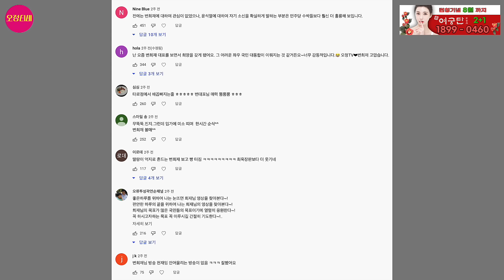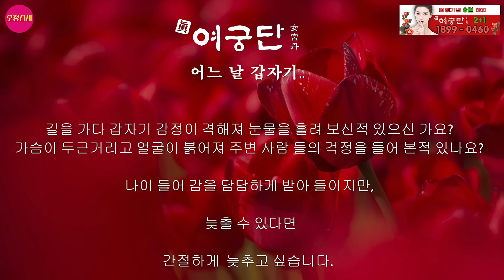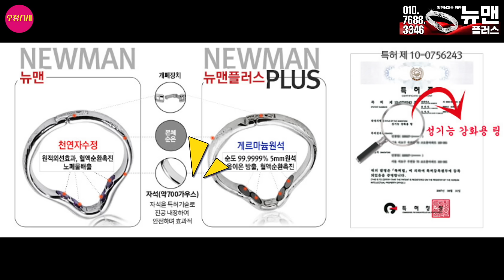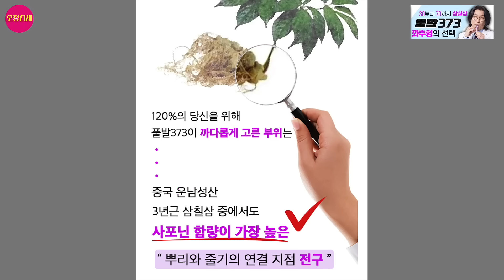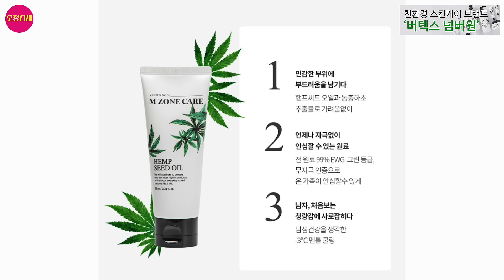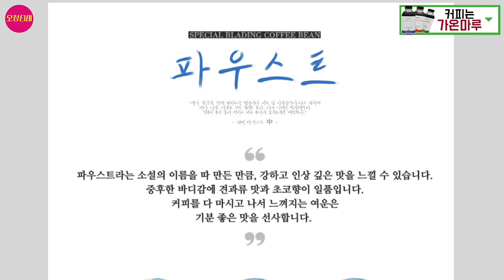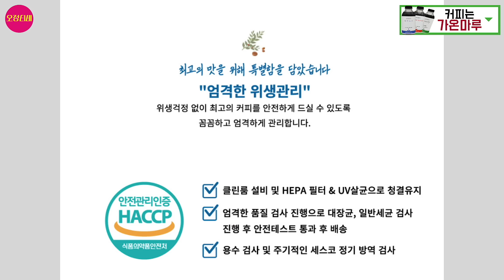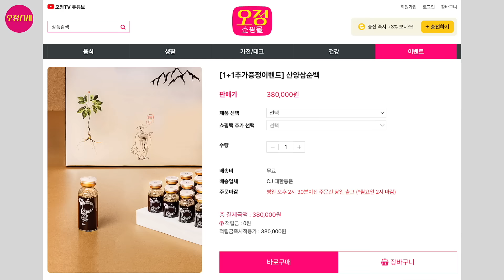{오정쇼} 변희재, B형 미인 손문선과 소개팅?!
오정쇼--결국 해냈습니다!! 여러분들이 강추했던 변희재&손문선 소개팅!
              오정을 바라볼 때와는 사뭇 달랐던 변대표의 눈빛에 주목해주세요~
              오늘도 역대급 꿀잼보장 ^^

**오정TV와 함께 할, 하늘같은 광고주님을 기다립니다^^